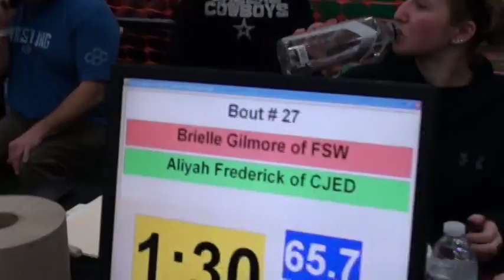65 lbs OAC GS Girls State Brielle Gilmore vs Aliyah Frederick